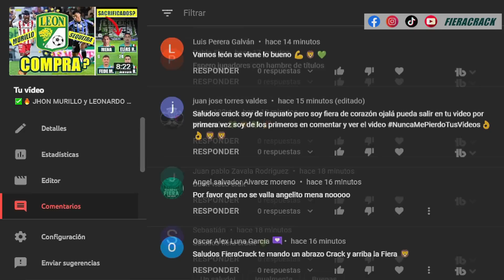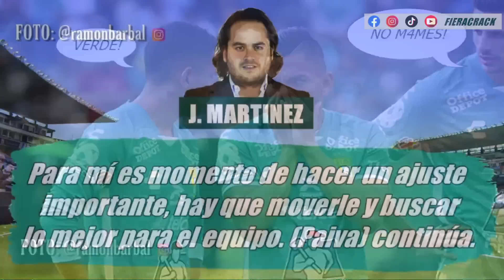✅🔥 1ER BAJA del CLUB LEÓN ✅ BYRON CASTILLO Entrena en BARCELONA ✅ Rumores de Fichajes ⚽ ALTAS BAJAS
Fede martinez es baja confirmada del club león . analisis de los posibles movimientos del club león previo al clausura 2023. noticias club león Byron castillo entrena con barcelona